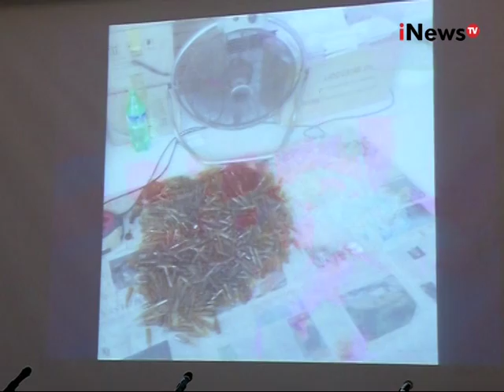Bareskrim Polri amankan 3 tersangka vaksin palsu, total tersangka jadi 16 orang - iNews Petang 28/06